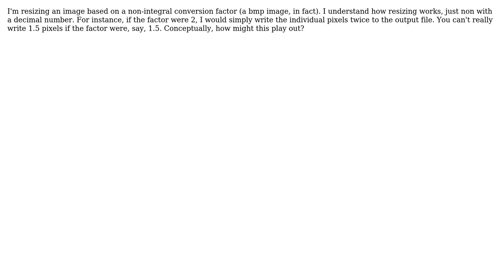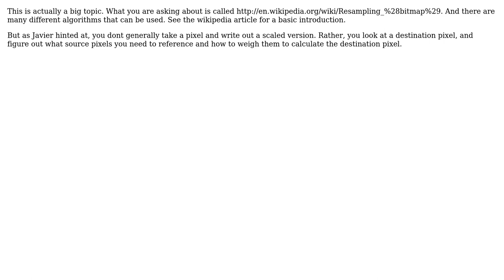Software Engineering: Resizing an image with a non-integral conversion factor (2 Solutions!!)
Software Engineering: Resizing an image with a non-integral conversion factor

With thanks & praise to God, and with thanks to the many people who have made this project possible! | Content (except music & images) licensed under CC BY-SA | Music | Images & others | With thanks to user Someone user Javier user GrandmasterB and the Stack Exchange Network Trademarks are property of their respective owners. You are responsible for your own actions.